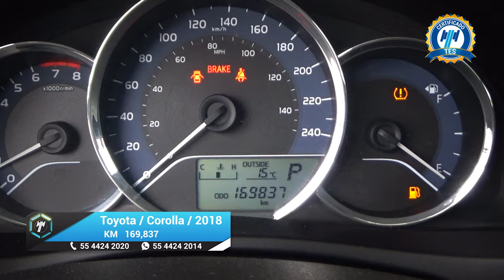Toyota / Corolla / 2018 - 23962